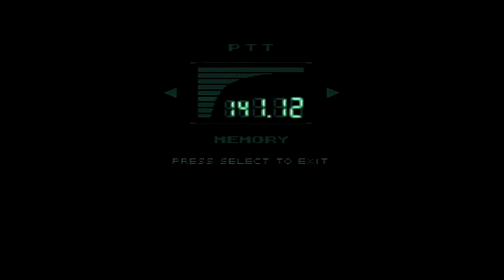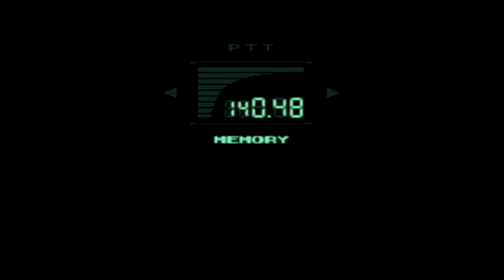Metal Gear Solid - Episode 12 "Torture machine" PlayStation Full Walkthrough Gameplay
This is hardly fun.